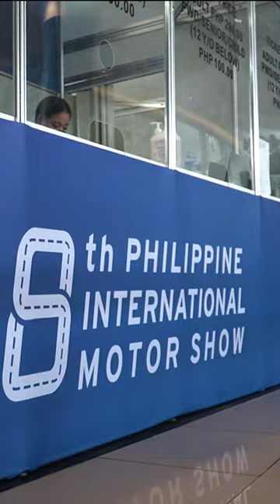Wheels PH | PHILIPPINE INTERNATIONAL MOTOR SHOW (PIMS) - Teaser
After a 4-year hiatus, witness the return of one of the biggest motor shows in the country -   The Philippine International Motorshow (PIMS).
This highly anticipated event was held last  September 15, 2022  to September 18, 2022 at the World Trade Center, Pasay City.

The country's leading car manufacturers released their latest models which included their electric vehicle line up
that will soon be hitting  the streets of the Philippines. Watch out for our full video coming soon!